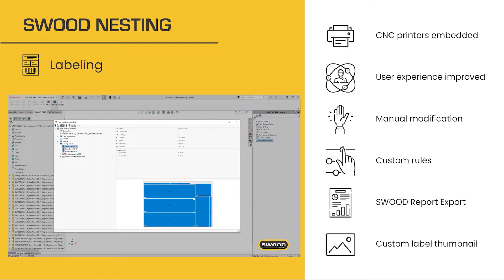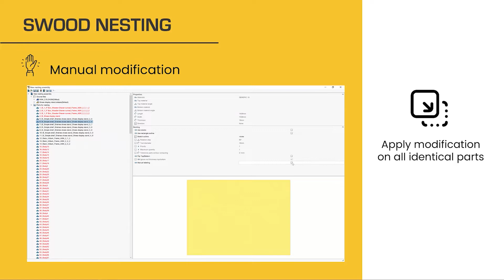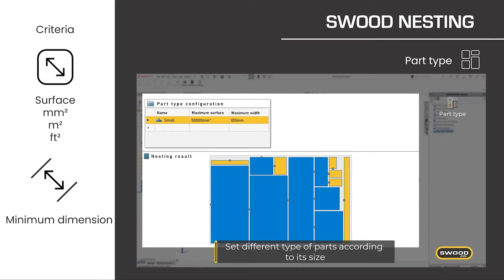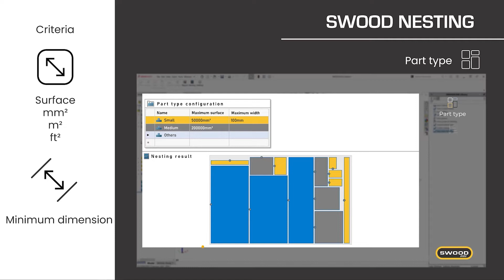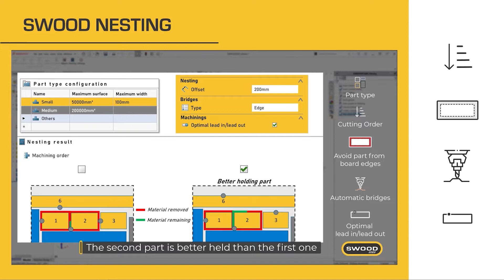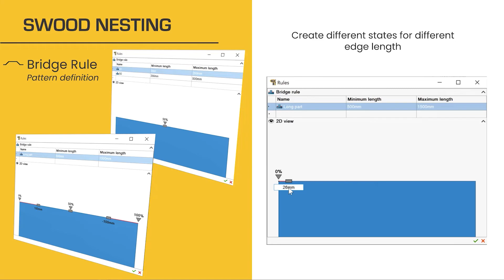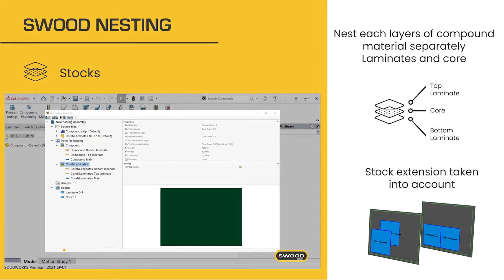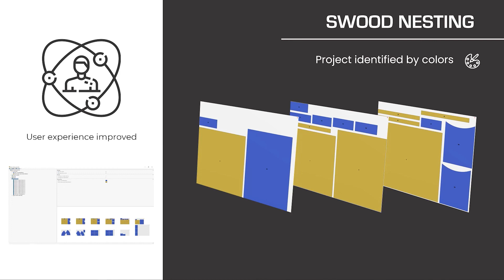What's new in SWOOD Nesting 2022?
Discover what's new in SWOOD 2022!

SWOOD Nesting 2022 update is here! 🚀

Since you know SWOOD is a woodworking CAD/CAM software that is seamlessly integrated within SOLIDWORKS, we are working each year to provide you with the best-in-class features.

In this video, our team will explain all the new features in SWOOD Nesting 2022.

The features that we are going to discuss are:
00:49 Labelling
2:46 Optimal holding
7:47 Stocks
8:31 Machining insertion
9:23 General user experience